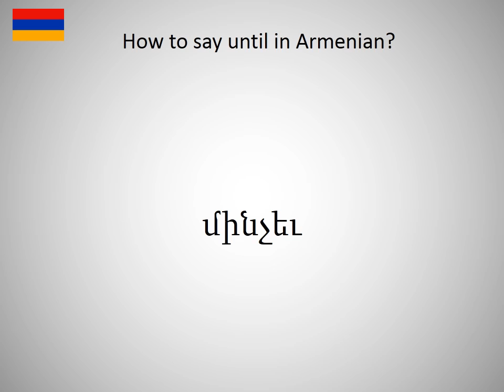How to say until in Armanian?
How to say until in Armanian? Learn the pronounciation until! How to Pronounce until. Expand your vocabulary, learn Armanian words. Practice Armanian online. Use this free pronunciation guide to practice words at a time. Learn Armanian for free. Thank you for viewing, please like or subscribe! hoe om te sê, si të thuash, እንዴት እንደሚናገር, wie sagt man, comment dire, come dire, como dizer, как сказать, nasıl denir, cómo decir, 怎么说, πώς να το πω, hoe zeg je.